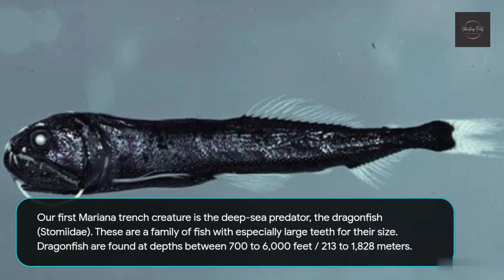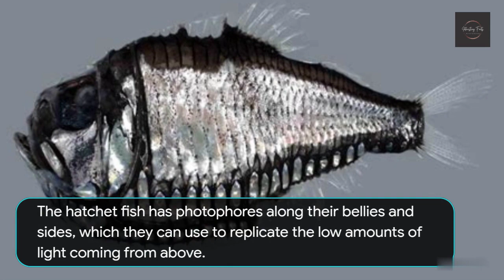Strange and Scary Animals in the Mariana Trench (And Which Is the Scariest of All?)